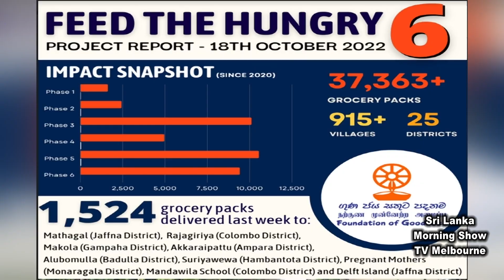Interview Part -1 with Kushil Gunasekara and Dhilharan Sivaratnam (Foundation of Goodness)